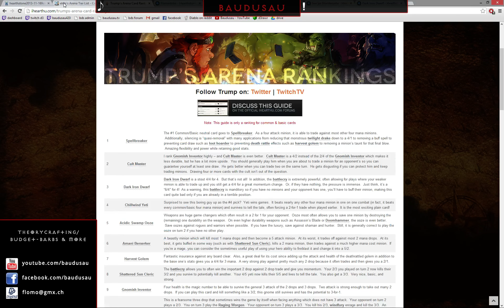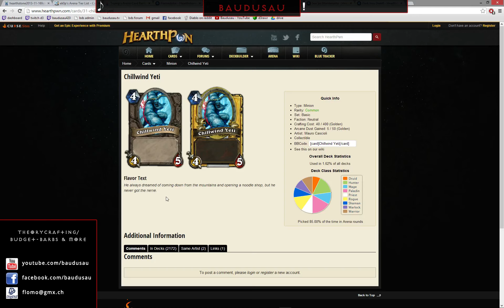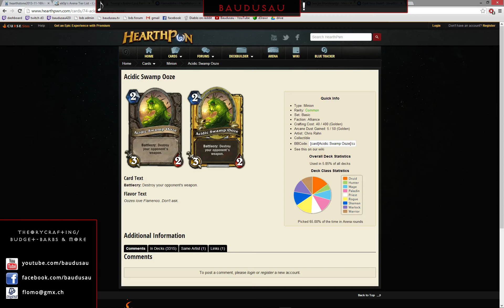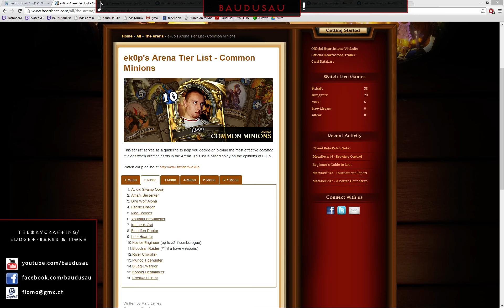Der Hearthstone Arena Guide - 2. Deckzusammenstellung, das Konzept von Value und die Manakurve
Zweiter Teil meines ausführlichen Guides über die Arena in Hearthstone. Diesmal geht es um allgemeine Tipps zur Deckzusammenstellung, die Wertigkeit von Karten, das Konzept von Value und Manakurven: